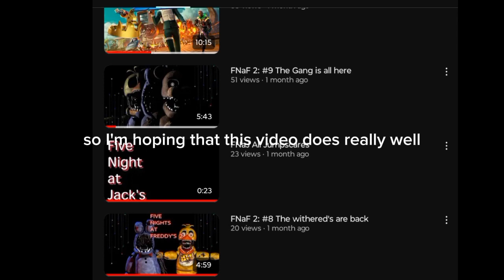Fortnite OG: Where we droppin boys PT 1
hey guys I am back from 5 days or a week I would say but I'm back with another fortnite video and it's the OG season 5